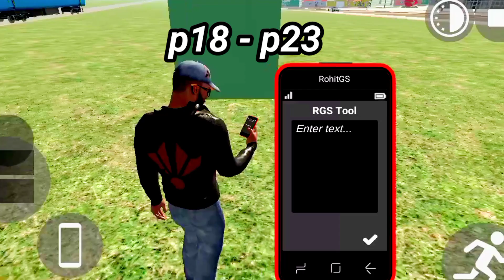[INDIAN BIKE DRIVE 3D] \NEW CAR AND \NEW TRAIN CHEAT CODE + NEW RGS TOOL CODE 100% WORKING CODE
Indian bike drive 3D new train and car working code 100% working code and Rgs tool p18 se p23 working code and bmw code 8333 it's working code no fake video and it's my real content